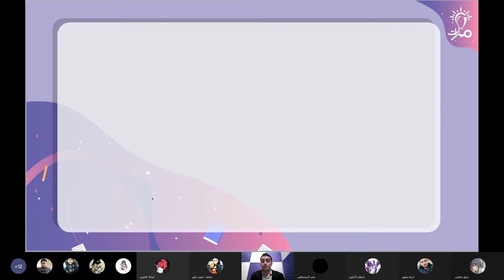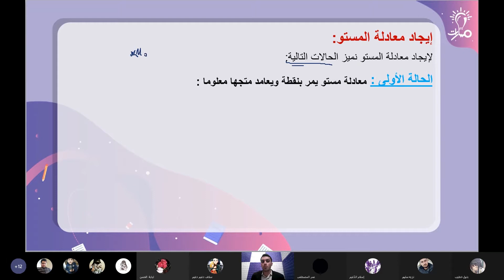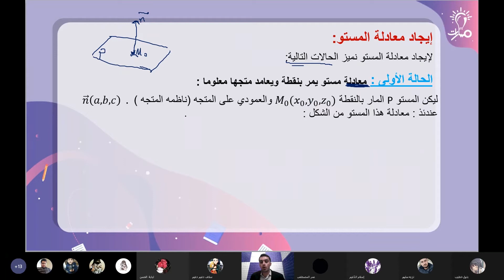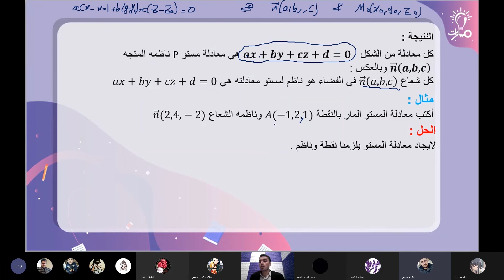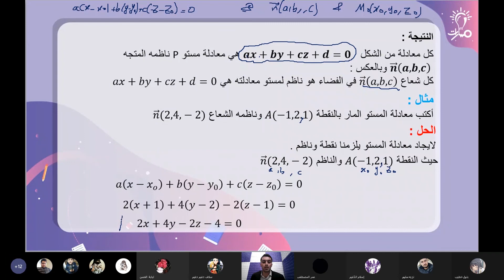معادلة المستو في الفضاء الحالة الأولى رياضيات ثالث ثانوي